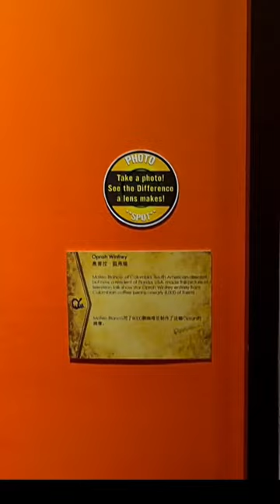Oprah Winfrey - Made out of Coffee Beans, Believe It or Not!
Mateo Blanco, who originally lived in Colombia, created life portraits of Oprah Winfrey made of 9.000 roasted Colombian coffee beans.

He explained “Coffee is one of the most important things in Colombia—and I made Oprah of coffee beans.”

Original works by Mateo Blanco can be found in locations throughout the world including Cape Town, South Africa; Amsterdam, The Netherlands; Kuala Lumpur, Malaysia; Queensland, Australia; Miami, Key West, Panama City and Orlando, Florida; Gatlinburg, Tennessee; Prince Edward Island and Niagara Falls, Ontario, Canada; Bogota, Colombia; Mexico City, Mexico; and New York.

This artwork is located at Ripley's Believe It or Not! in Genting Highlands, Kuala Lumpur, Malaysia
Mateo Blanco, yang awalnya tinggal di Kolombia, membuat potret Oprah Winfrey yang terbuat dari 9.000 biji kopi Kolombia yang sudah dipanggang.

Dia menjelaskan, “Kopi adalah salah satu hal terpenting di Kolombia—dan saya membuat Oprah dari biji kopi.”

Karya seni ini terletak di Ripley's Believe It or Not! di Genting Highlands, Kuala Lumpur, Malaysia